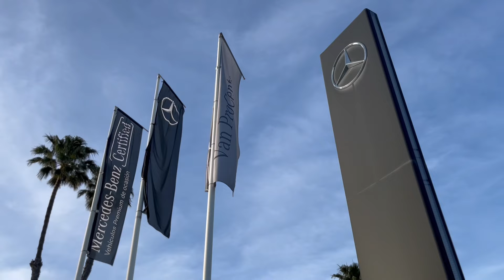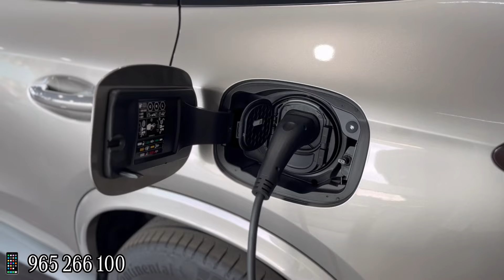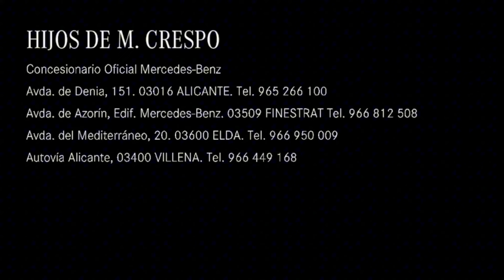OFERTAS ABRIL 2024 ⭐ Mercedes-Benz Hijos de M. Crespo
OfertasMesAbril Nuestro gerente, Jesús Bonache, nos anuncia las ofertas que tenemos este mes de abril y el stock que disponemos con entrega inmediata 😃

Este mes contamos con unos grandes descuentos y oportunidades para que tengáis el Mercedes-Benz de vuestros sueños. ¡No lo pienses y aprovéchate de nuestras grandes ofertas! 🙌

✅ Campañas en Híbridos Enchufables.
✅ Campañas en coches eléctricos.
✅ Coches seminuevos y demostración al mejor precio.